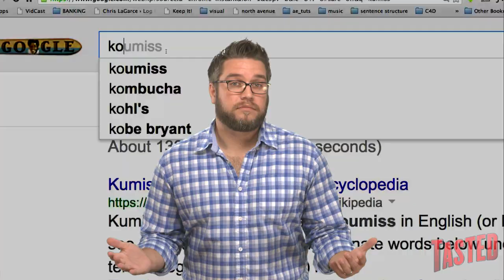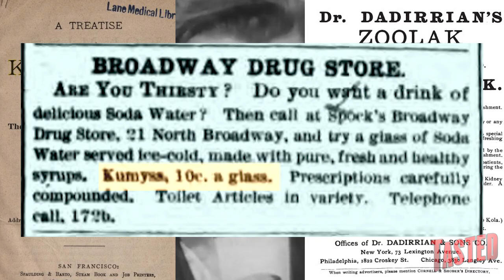Fermented Mare Milk aka Kumis - Why Would You Eat That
Horses are not an animal you typically think about milking, but long ago somebody had the crazy idea that they should milk horses, ferment that milk, and serve it as a slightly alcoholic beverage. It may seem strange, but in some parts of the world kumis is still a popular drink. Which leaves us wondering Why Would You Eat That?

Kumis is basically just fermented mare’s milk. It’s that simple, and nowadays the fermentation process is far easier than it used to be. The drink is so popular in certain regions that in Japan the soft drink Calpis is intended to mimic the flavor of kumis.

In certain areas it’s more than just a drink, it’s a cultural link to the past, but for years people have also made link between kumis and certain health benefits. In the past it was touted as a cure for ailments like Tuberculosis, Bronchitis, and Anemia. And while these claims are pretty much unsupported by science the alcohol in the drink will certainly make you feel a little better.

On Why Would You Eat That? we scour the globe for the most bizarre foods and explain why anyone would be crazy enough to eat them. You'll be shocked to see how one man's trash can actually be another man's delicacy.

Want to send us stuff? Send it here:
Tasted